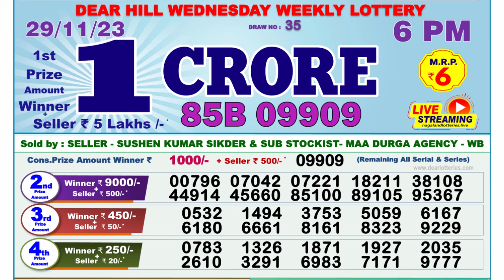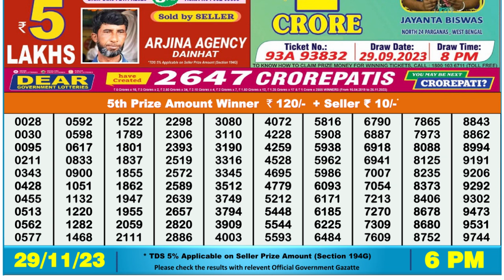🔴Dear Lottery Sambad Live 6pm today 29.11.23 Nagaland State Lottery Result